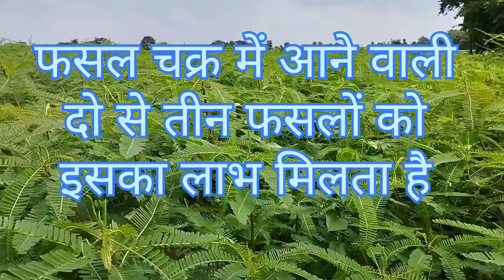ढैचा की हरी खाद के लिए उपयोग कैसे करें/ढैचा पोषक तत्वों का भंडार ऑर्गेनिक खाद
ढैचा (Dhaicha)-हरी खाद -पोषक तत्वों से भरपूर ऑर्गेनिक खाद जो किसान भाइयों के लिए वरदान है!
ढैचा की फसल जब 40से 45- 50दिनों का हो जाए तो ट्रैक्टर हल से अपने खेतों में पलट दें, उस समय खेतों में पर्याप्त नमी रहना अति आवश्यक है,जिससे उसके अवशेष मिट्टी में सड़कर मिट्टी में मिल जाए।
  8 से 10 दिनों के बाद उस खेतों में धान या कोई भी फसल लगाया जा सकता है।
  बेशक फसल का उत्पादन में वृद्धि होती है।
 किसान भाइयों से आग्रह है कि ढैचा की हरी खाद का प्रयोग अपने खेतों में अवश्य करें 🙏🙏